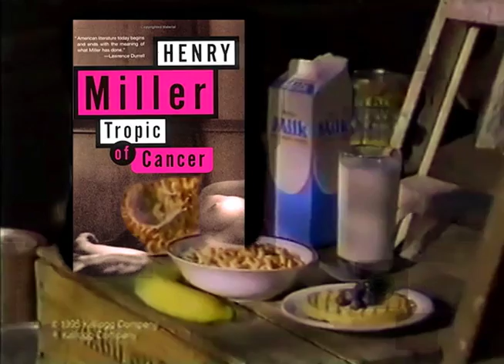Henry Miller is Part of a Complete Breakfast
Why do you kids like Henry Miller? Don't you know it has no plot?

We just do!